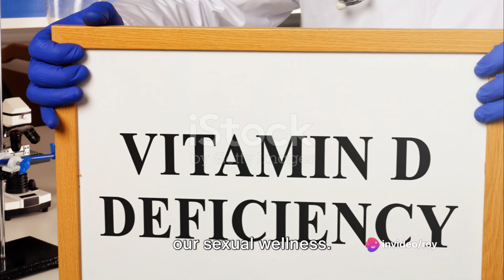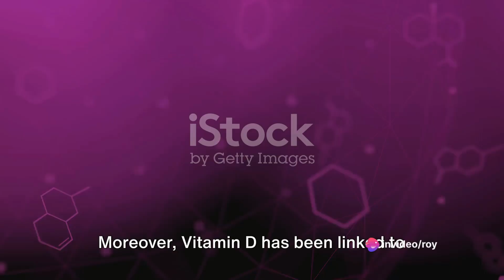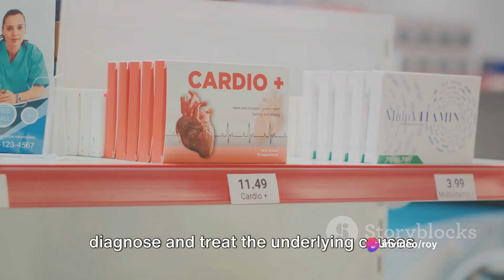ERECTILE DISFUNCTION cure by Vitamin D(part 2)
In this video, we delve into the important topic of how Vitamin D and lifestyle modifications can play a vital role in addressing erectile dysfunction, backed by research and expert medical advice. Learn about the potential benefits of Vitamin D and practical lifestyle changes that may help improve this common issue for many individuals. Watch the video to gain valuable insights and potentially make positive changes in your life.

OUTLINE:

00:00:00 The Unseen Power of Vitamin D
00:00:58 Step-by-Step Explanation of Vitamin D's Role
00:02:48 The Main Points about Vitamin D and Erectile Dysfunction